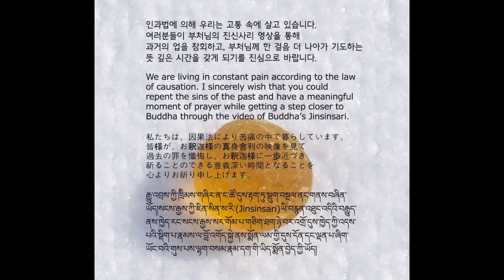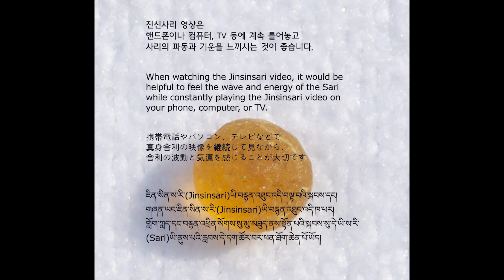Buddha's Bequest_07_45